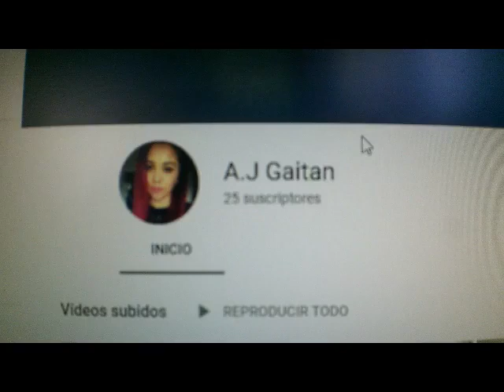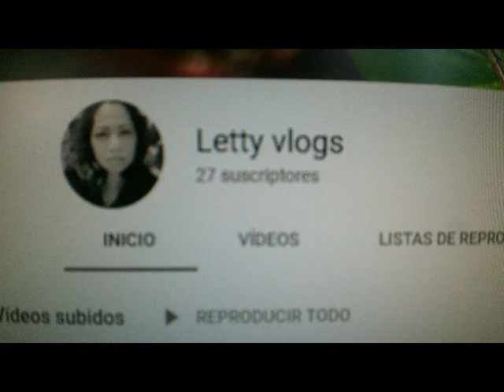POR FAVOR APOYEMOS A UNAS COMPALLERAS